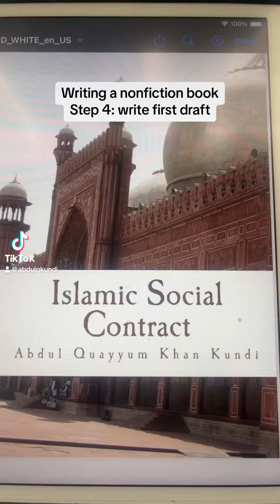How to write a non-fiction book? Step 4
Writing a non fictoon book has many steps Step 1: five questions to answer، Step 2: research، and read Then pause for a month to digest info Step 3: is in this video so watch it

Check put my book Thoughts